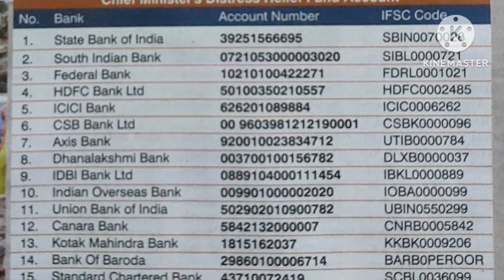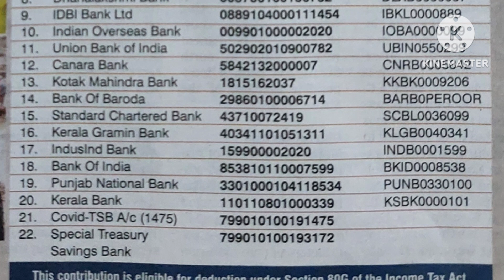kerala chief ministers distress relief fund bank account number IFSC CODE information film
kerala chief ministers distress relief fund bank account number  IFSC CODE of all accounts information film